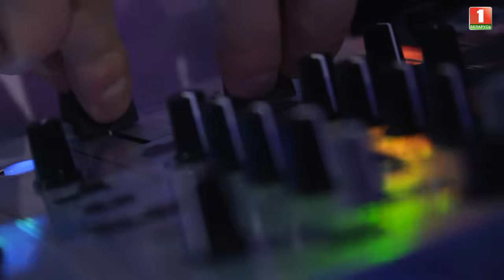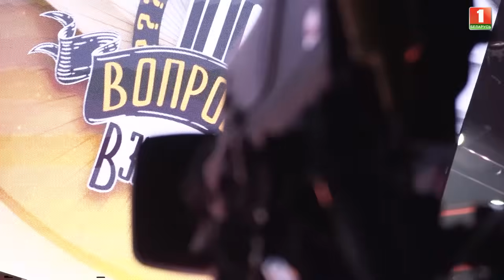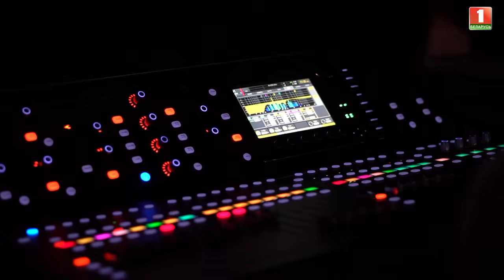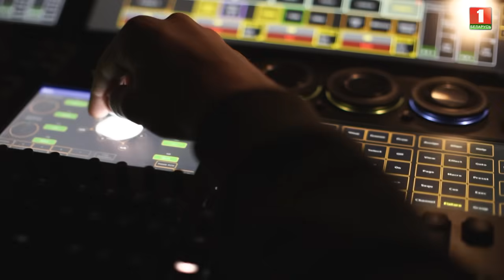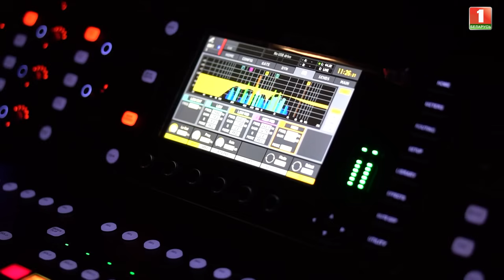100 вопросов взрослому | Анатолий Ярмоленко | Карьера, семья, здоровье | Выпуск от 25.03.2024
00:00 – Начало;
00:37 – Гость программы – народный артист Республики Беларусь Анатолий Ярмоленко;
02:08 – Что осталось в Анатолии Ярмоленко от ребёнка?
03:20 – Когда у Анатолия была самооценка выше: в подростковом возрасте или сейчас?
03:58 – Чувствует ли гость себя легендой?
04:46 – Помнит ли Анатолий, когда его впервые узнали на улице?
07:33 – Делал ли Анатолий Ярмоленко уроки со своими детьми и ходил ли на родительские собрания?
09:03 – Верит ли гость в свою судьбу?
09:52 – Что Анатолий не может простить себе до сих пор?
11:43 – Друг Анатолия Ярмоленко;
12:46 – Насколько часто гостю звонят его внуки?
15:21 – Что должен делать человек, чтобы достичь успеха?
16:45 – Чего боится Анатолий больше всего?
19:39 – Заработки Анатоля Ярмоленко;
20:45 – Девочка спрашивает у гостя, может ли она стать певицей;
22:00 – Имидж Анатолия Ярмоленко;
24:15 – Анатолий передаёт "привет";
25:36 – Как гость оценивает молодых артистов?
27:23– Почему сейчас молодые артисты очень редко поют на белорусском языке?
28:47 – Скучает ли Анатолий по своей молодости, что удивляет его в последнее время?
30:37 – Чем отличается любовь в 20 лет от любви в 70 лет?
32:03 – Чем лучше или хуже дети и внуки Анатолия как артисты, по сравнению с ним?
34:06 – Что значит "Родина" для Анатолия Ярмоленко?
35:39 – Что бы гость хотел перенести из СССР в наше время?
37:38 – Верит ли в Бога Анатолий Ярмоленко?
39:04 – Как Анатолий понял, что его жена — это та самая?
40:42 – Про мечты детства и нынешние грёзы;
42:00 – Есть ли у Анатолия привычки, от которых он хочет избавиться?
42:50 – Как Анатолий Ярмоленко относится к социальным сетям?
44:10 – Важно ли Анатолию про что петь?
46:01 – Анатолий Ярмоленко поёт песню "А я лягу прылягу";
47:53 – Анатолий Иванович выбирает лучший вопрос программы;
48:51 – Анатолий Ярмоленко задаёт вопрос детям;
50:25 – Итоги программы;
53:29 – Анонс следующей программы.

Легенда белорусской эстрады!

Сегодня в гостях у программы "100 вопросов взрослому" народный артист Республики Беларусь — Анатолий Ярмоленко.

📌Чувствует ли Анатолий себя легендой?
📌Почему сейчас молодые артисты очень редко поют на белорусском языке?
📌Анатолий Ярмоленко поёт песню "А я лягу прылягу"!

Смотрите ток-шоу "100 вопросов взрослому" и пойте вместе с Анатолием Ярмоленко!